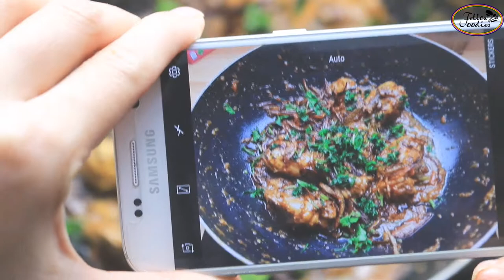Chicken karahi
Try this Chicken dish in your dinner. Food Channel to make new recipes.